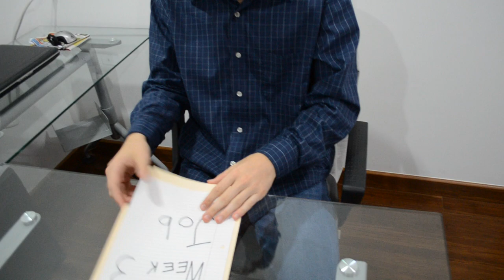Persepolis Vlog 2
141 (Poodles) - Jake Chudnow
Hyperbolic Time Chamber Training Theme
It's Good to be D - Jake Chudnow
The Thieving Magpie Overture (1817)